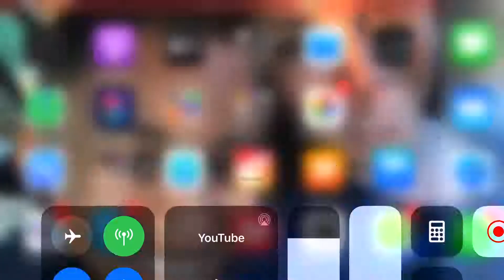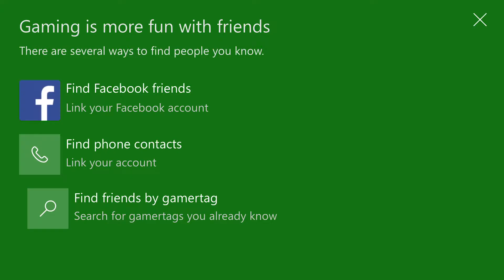Minecraft the return of the gaming videos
The TIK TOK creeper what a joke.